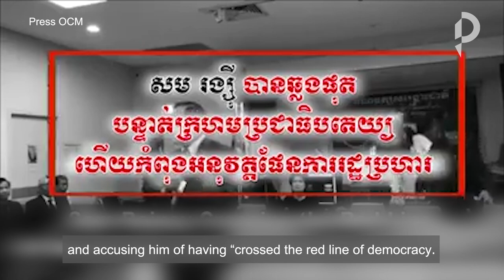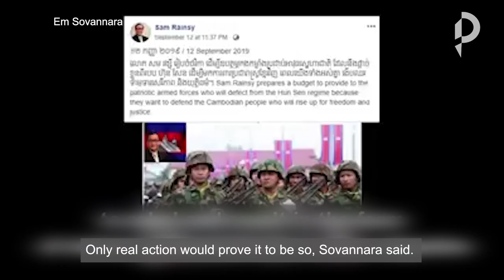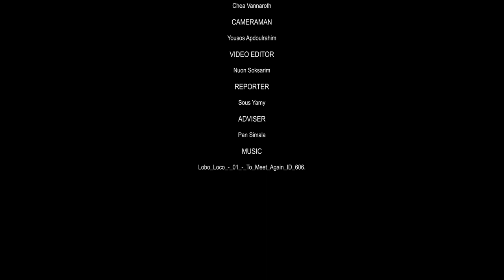CoM: Rainsy has crossed ‘red line of democracy’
The Council of Ministers’ Press and Quick Reaction Unit (Press OCM) on Tuesday released a video calling Sam Rainsy a second Lon Nol and accusing him of having “crossed the red line of democracy”. The “acting president” of the Supreme Court-dissolved Cambodia National Rescue Party (CNRP) responded by saying the government was “afraid of his peaceful return” on November 9.